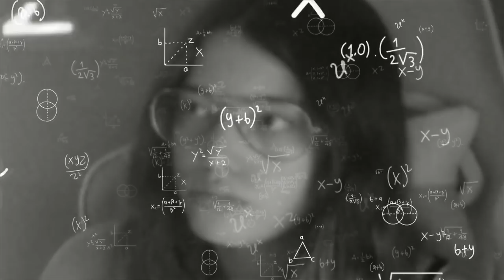LE HAGO UN EXAMEN DE ROCKET LEAGUE A MI NOVIA! | Stake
Equipoo, hoy tenemos nuevo vídeo haciendole un examen a mi novia Sonia a ver cuanto sabe de Rocket League, espero que os guste!

★ MIS REDES ★

★ EDITOR★

★ TIMERS ★

★ OUTRO ★